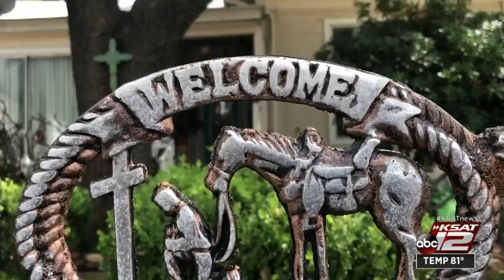Victim of home invasion on Southeast Side urges suspects to turn themselves in